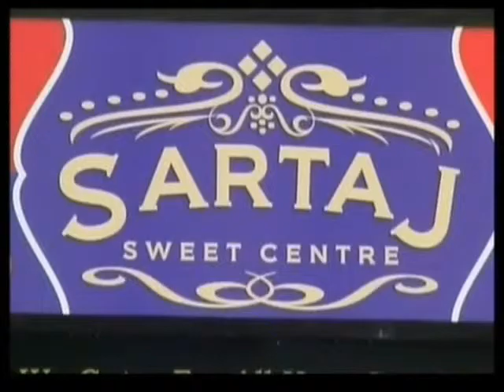Apne Sitaray - Mona Singh (Part 1)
Jagdeep Rainu interviews Mona Singh (Part 1).